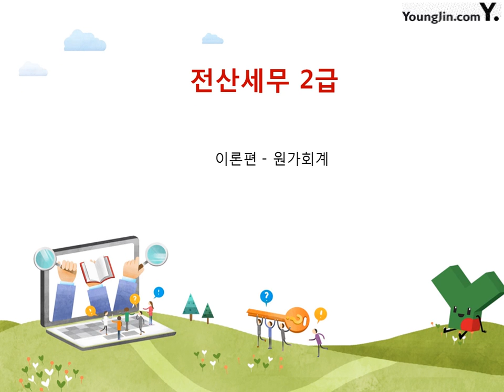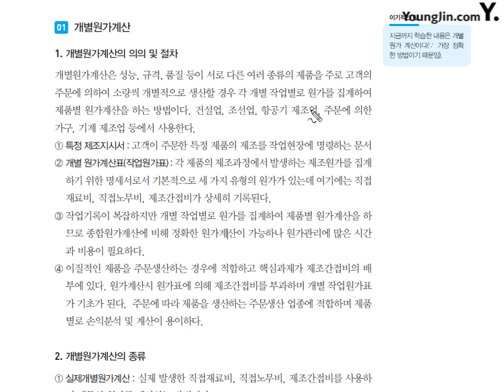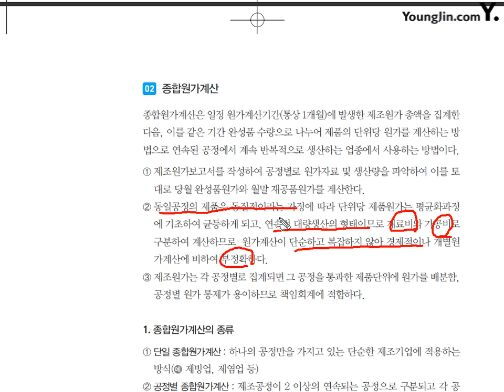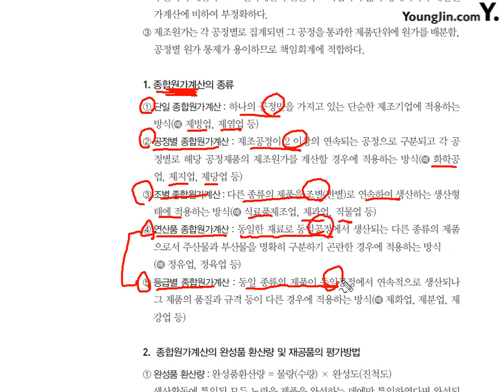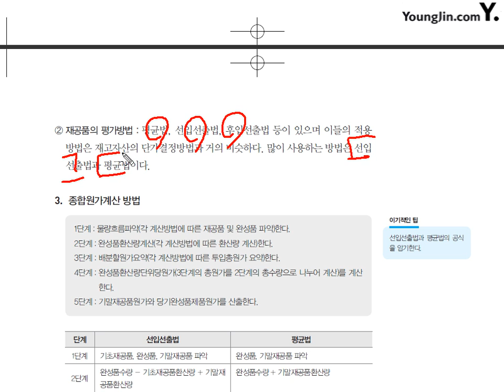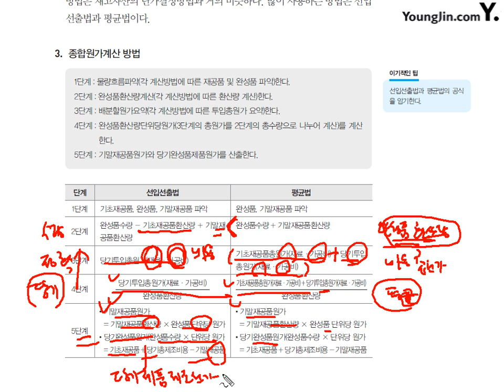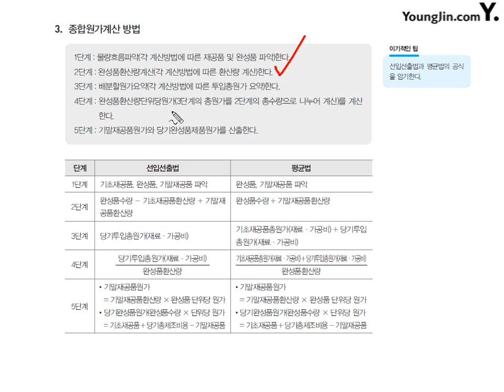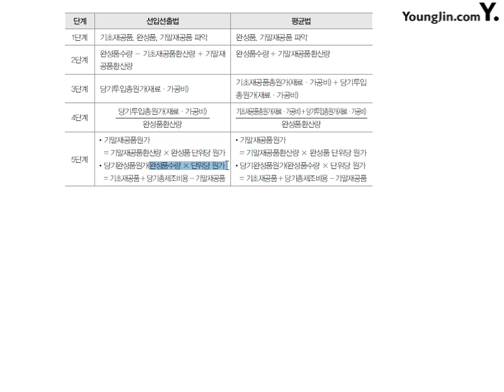[이론] 원가회계-제품별원가계산